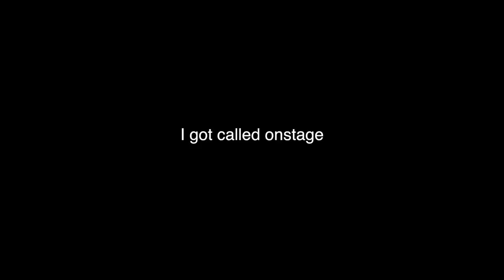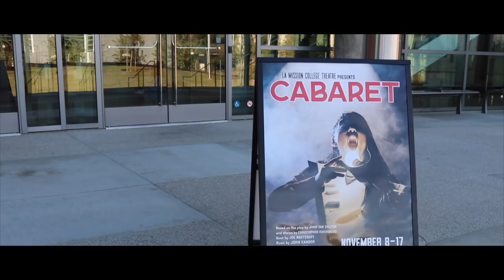my first ever theater performance! (cabaret promo)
What an amazing opportunity! I feel so blessed that I got to bring Fraulein Kost to life in LAMC's vision of Cabaret. It's been a wild journey and has definitely stretched me from my comfort zone.